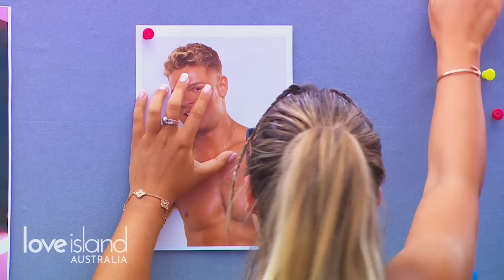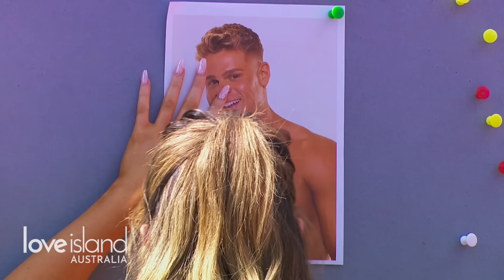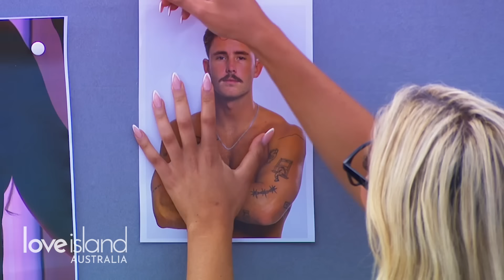The Islanders play a spicy game of Office Politics | Love Island Australia 2023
Stream every episode of Love Island Australia for free on 9Now 👉

About Love Island Australia:
Sophie Monk returns to host the ultimate game of love and romance in Love Island Australia. Sophie will play Cupid as she takes a group of beautiful young Aussie singles to find love in the sun.